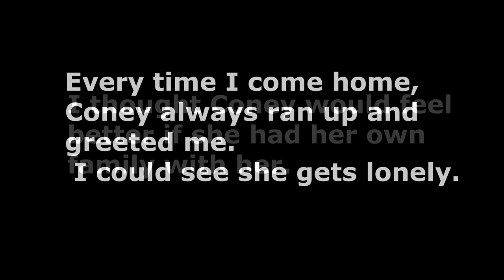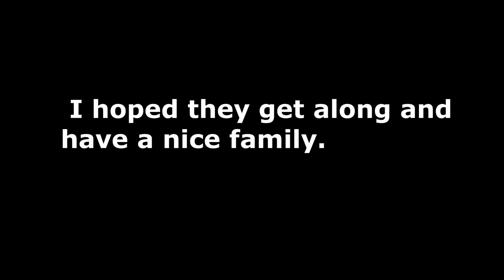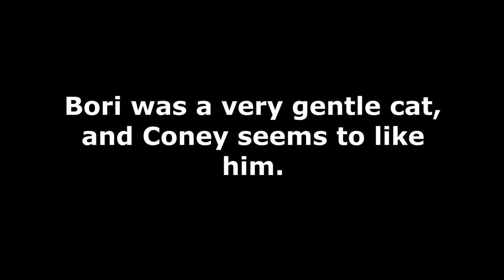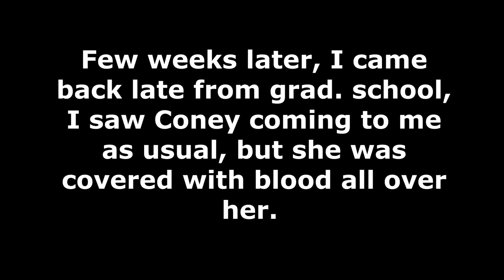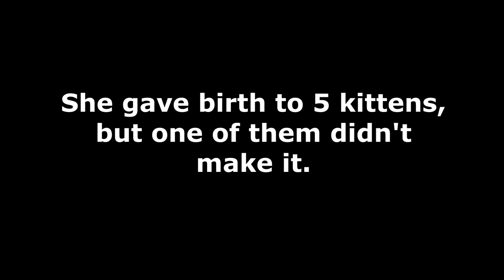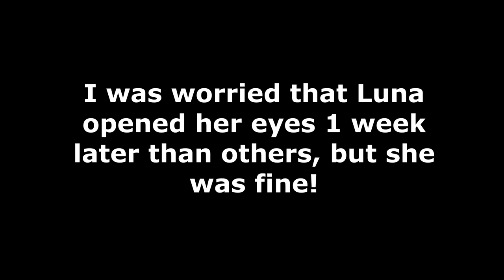Coney's family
Coney gave birth to 5 kitties between Bori.
One of them didn't make it. all of them has different colors!
Black with stripes = Tora (Male)
Gray = Ash (Female)
Brown = Miri (Male)
White = Luna (Female)
Their birthday is March 27th of 2014